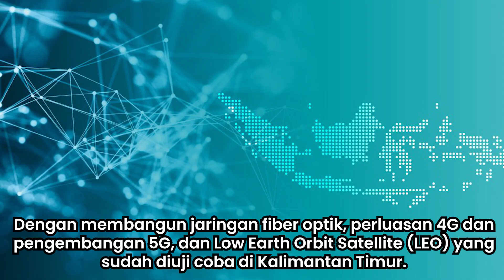Dorong Ekonomi Pemerintah Gaungkan Transformasi Digital